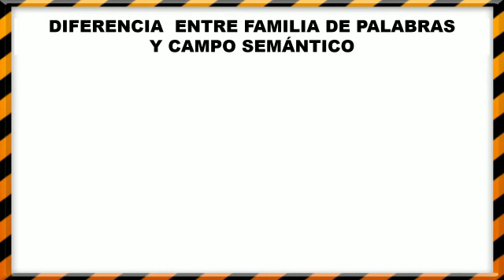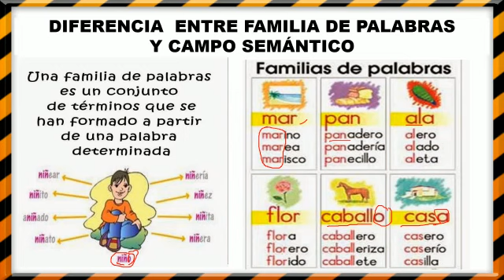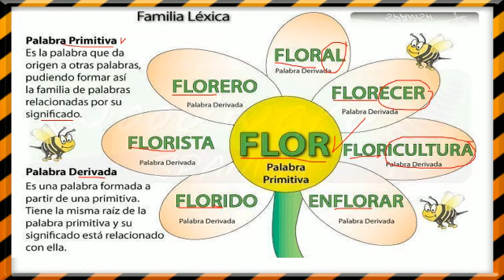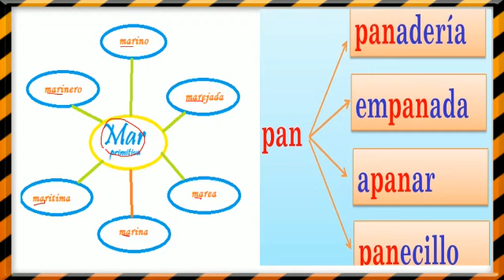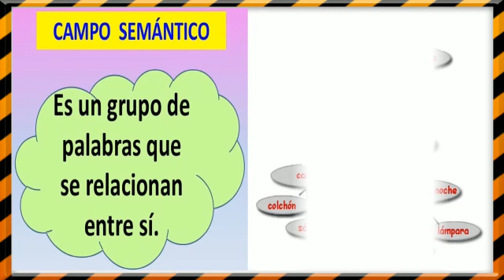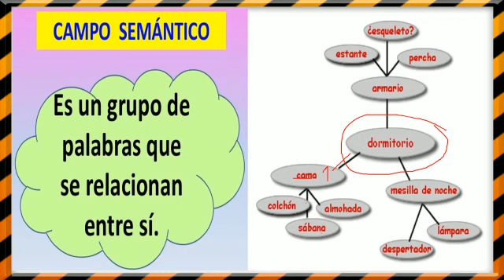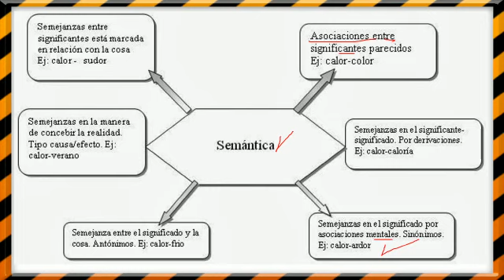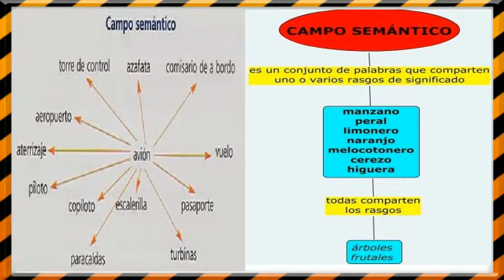6P: Diferencias entre familia de palabras y campo semántico